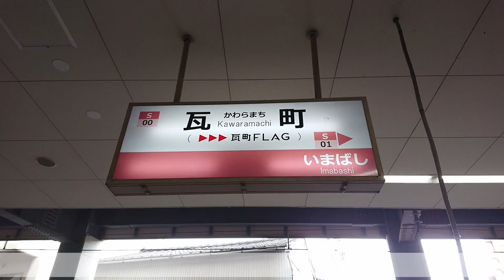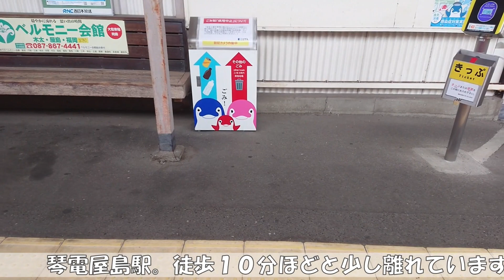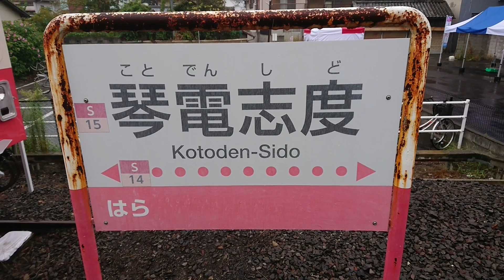【昔の地下鉄車両でJRに対抗？】高松琴平電気鉄道（ことでん） 志度線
高松琴平電気鉄道（ことでん）の動画、2つ目の路線は
瓦町～琴電志度を走るピンクのラインカラー、志度線です。
高松と志度の間はJRでも結ばれており
四国でも高松の周辺には、2社で競合する区間があるということです。